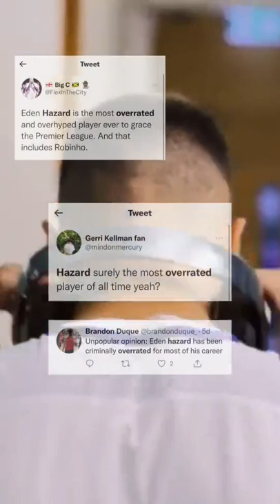The disrespect towards Eden Hazard is crazy...🤦🏾‍♂️